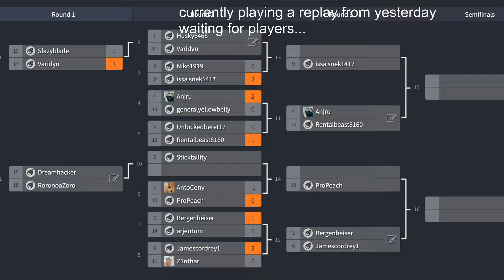Varidyn vs Husky PSISTC Low Elo Legends Tournament Day 2 | Age of Empires IV